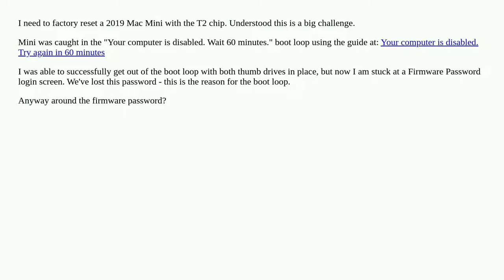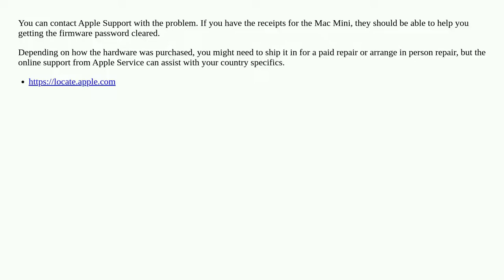Your computer is disabled. Try again in 60 minutes. Firmware password